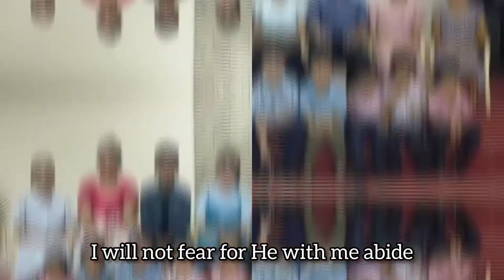Looking Unto Jesus Piano Accompaniment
Composed by: Judith Balagot-Guerrero

Lyrics:

Looking unto Jesus my Savior and Friend
Author and Creator, Beginning and the End
I will fix my eyes only to Him

Jesus is the way, the truth and life
I will follow Him and do what's right
With Jesus by my side
I have a Friend and Guide
I will not fear for He with me abide